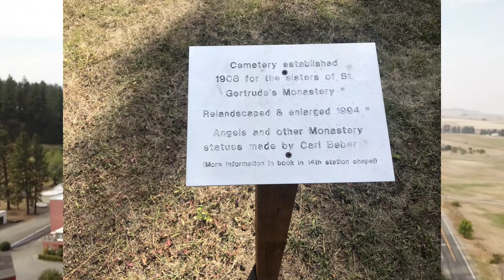Monastery of St. Gertrude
Old monastery in Cottonwood Idaho. I have a long time fascination for old churches of all denominations. Recently my wife and I had the privilege of visiting St Gertrude's and monastery built of stone carved from the hill and laid in place largely by the Nun's themselves.